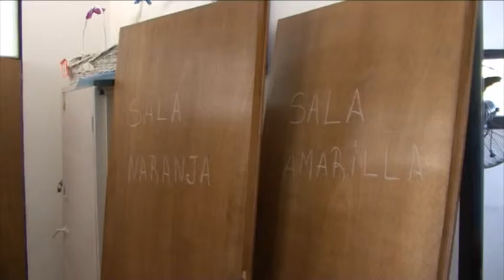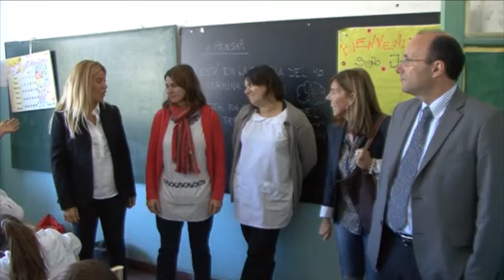12-04-13 NOra de Lucia_unicef